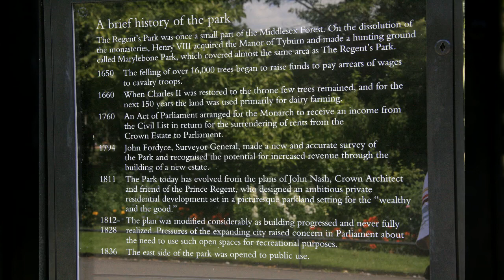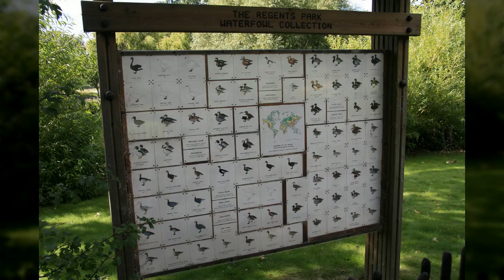영국 런던2